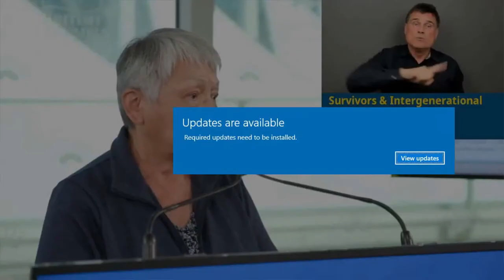B.C.'s minister of Indigenous relations introduces province’s First Nations liaisons | APTN News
Murray Rankin, B.C.'s minister of Indigenous relations and reconciliation, is introducing the province's newly appointed First Nations liaisons supporting the residential schools response.